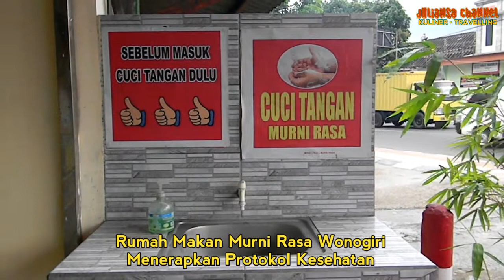RUMAH MAKAN PAPEDA PERTAMA DI SOLO RAYA | RASANYA UNIK | RUMAH MAKAN MURNI RASA WONOGIRI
Saya menemukan rumah makan pertama di solo raya yang menyediakan makanan khas pulau paling timur indonesia yaitu papeda
apakah cocok dengan lidah orang solo dan ternyata makanan khas papua ini sangat unik dan yang pasti sangat enak
dulur dulur jika penasaran dengan rasa makanan khas papua ini bisa langsung menuju ke rumah makan murni rasa wonogiri dan kebetulan rumah makan murni rasa wonogiri ini adalah cabang asli rumah makan murni rasa yang berpusat di papua luuuur.